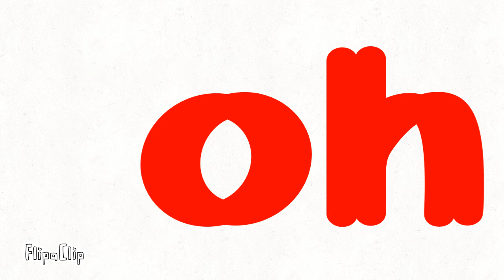Origin of the smile :)